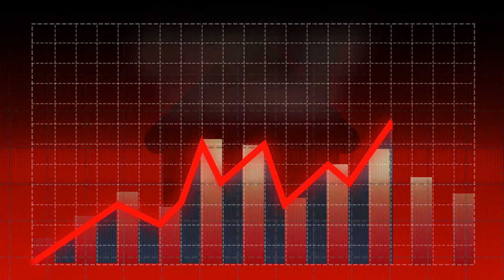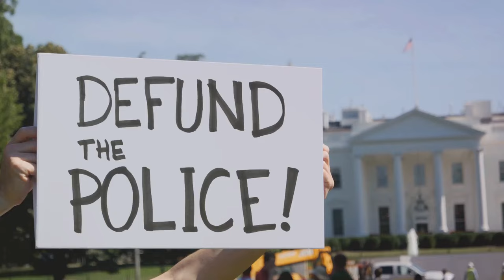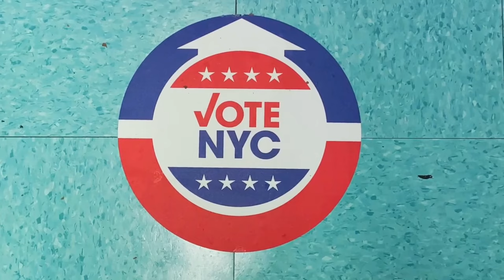The Exodus from New York City Explained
In this video, we'll discuss the negative impacts of liberal policies in New York and how they have led to the decline of the city. From high taxes to crime rates to declining public services, we'll explore the consequences of these policies and what can be done to address them. If you're concerned about the future of New York, this video is a must-watch.